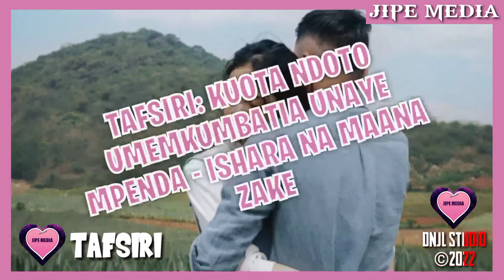TAFSIRI: KUOTA NDOTO UMEKUMBATIWA NA MTU UMPENDAYE - ISHARA NA MAANA ZAKE